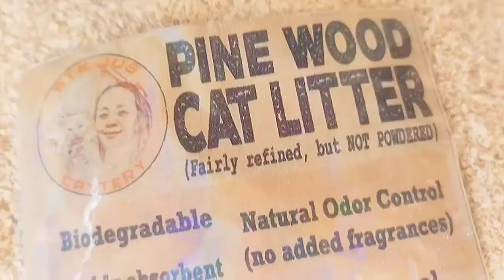Ate Jus Cattery Pine Wood Cat Litter (Fairly refined, but NOT POWDERED) Kusot OA#28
1 sack = 10kg
Lowest price starts
at 130.00/sack

Ate Jus Cattery Pine Wood Cat Litter
(Fairly refined, but NOT POWDERED)
☘️ECO-FRIENDLY
🪵NATURAL PRODUCT
💚NON-TOXIC
✅ Biodegradable
✅ Highly Absorbent
✅ Hygienic
✅ Natural Odor Control
(no added fragrances)
✅ Easy Disposal
( kusot / pinewood / sawdust / catlitter / catlittersand )

You may also pick-up via (payment first Gcash/paymaya)
(The background music is not mine. And I just got it from a public domain.)